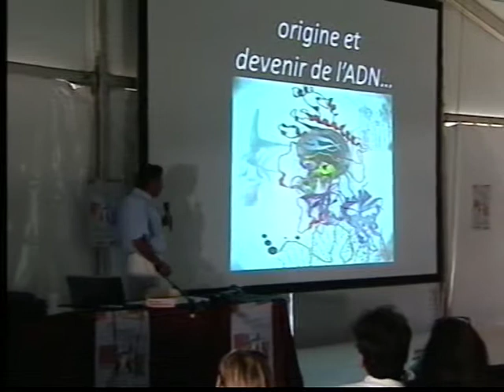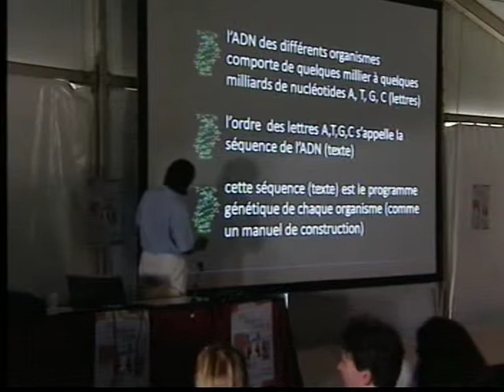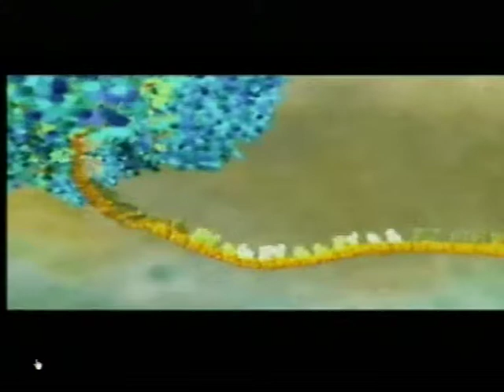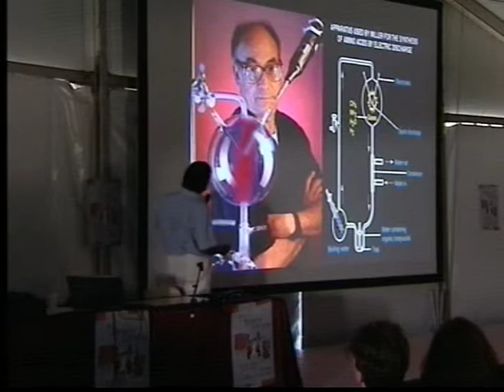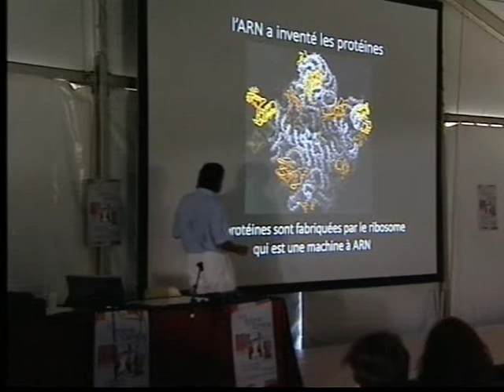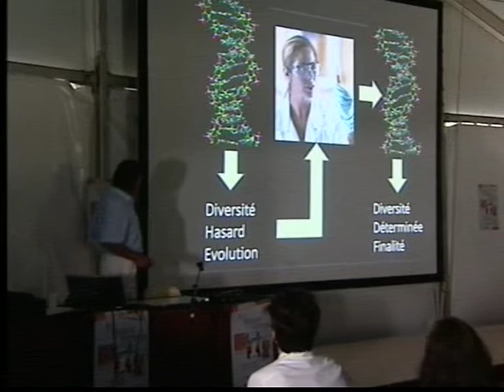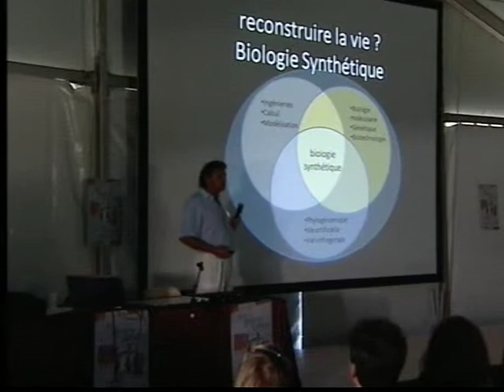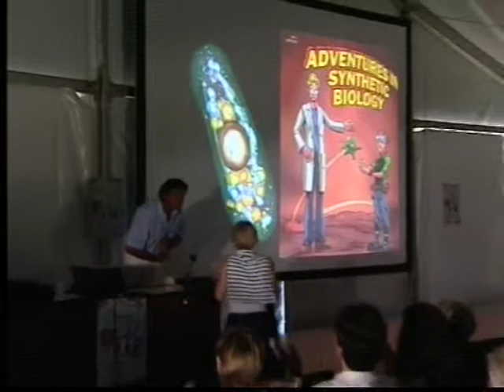L'ADN : les devenirs d'un logiciel Open Source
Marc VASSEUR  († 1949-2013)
20° COLLOQUE ART SCIENCE PENSÉE
ART DEVENIR CERVEAU  9/10/11/12 septembre 2010